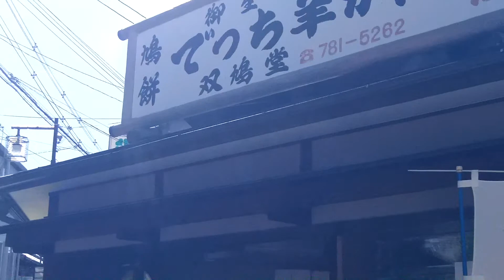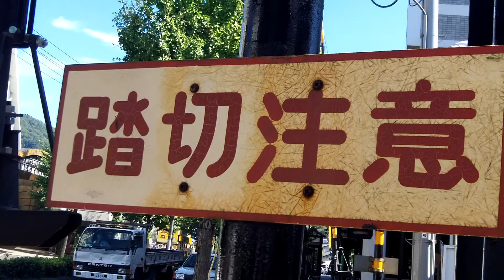京都 修学院 松ケ崎橋 から 修学院駅 けいおん